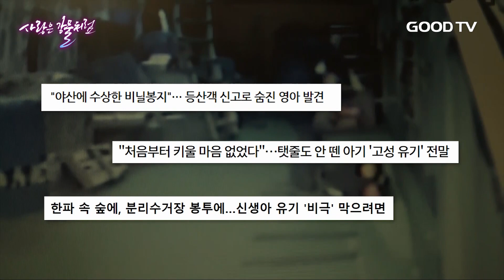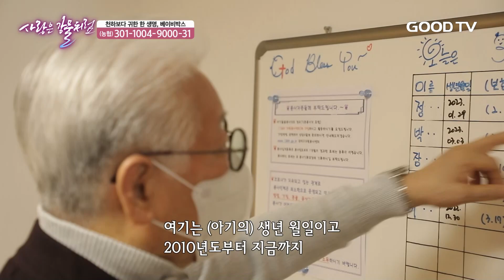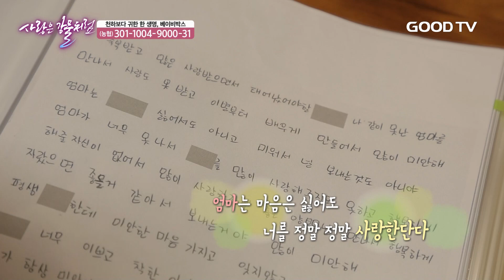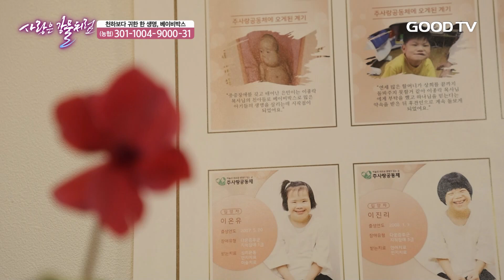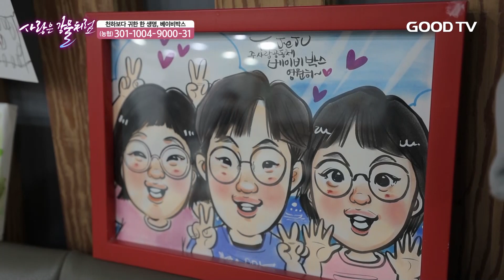천하보다 귀한 한생명 [휴먼다큐 사랑은강물처럼 20회 | 베이비박스 주사랑 공동체 편]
'사랑은 강물처럼'은 이웃들의 삶을 들여다보고 함께 기도해주며, 예수님의 사랑을 흘려 보내 소외된 이웃을 돕는 휴먼다큐프로그램입니다.

* 시청방법
- IPTV: KT Genie TV 234번, SKB Btv 303번, LG U+ 273번
- 위성TV: KT 스카이라이프 186번
- 케이블: Btv 케이블 224번, LG헬로비전 289번, 딜라이브 303번,